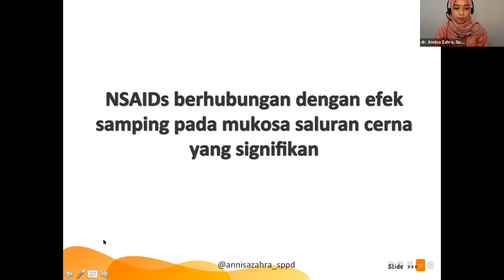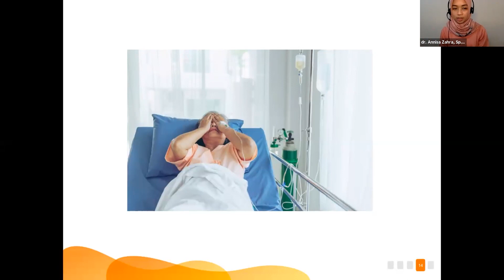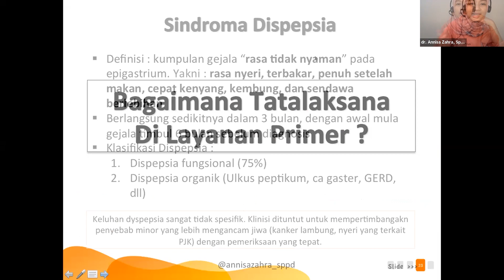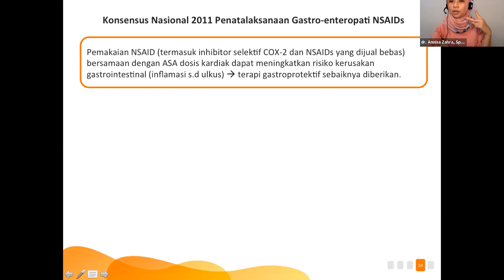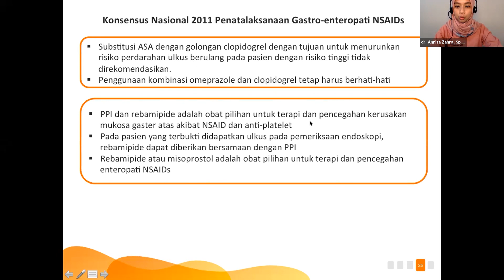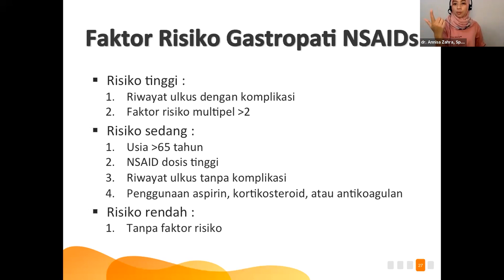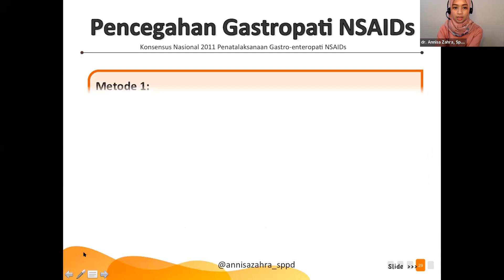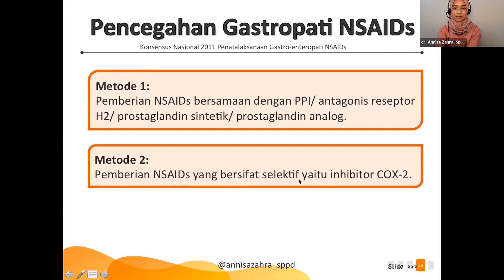Gastropati NSAID di layanan primer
Review oleh dr Annisa Zahra, Sp.PD kali ini membahas manifestasi klinis gastropati, tatalaksana yang dapat dilakukan di FasKes primer, serta cara Sobat Meddy mencegah timbulnya Gastropati NSAID